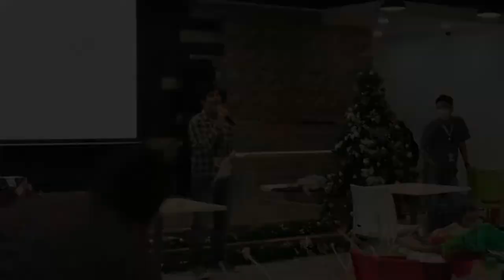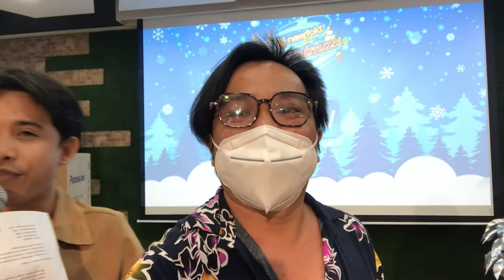Update: DIY Christmas Tree Making Contest Winners || Medyo Boi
On December 3, 2021, I and my teammate Jeralden joined the DIY Christmas Tree Making Contest.
Our Christmas tree was made of empty egg trays which we cut into two diagonally and glued it onto pool to serve as our base. Then, we form the Christmas tree.

Lucky enough, we were declared as the first placer.

Let me know your thoughts and reaction to this vlog by leaving your comments below.